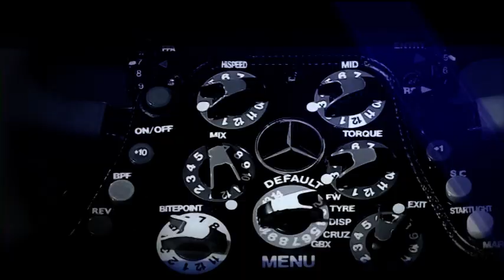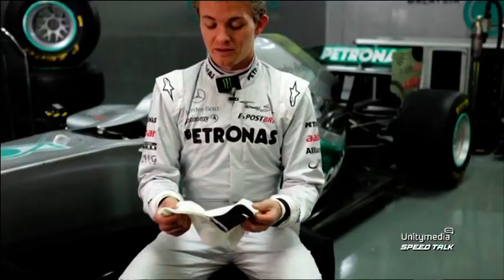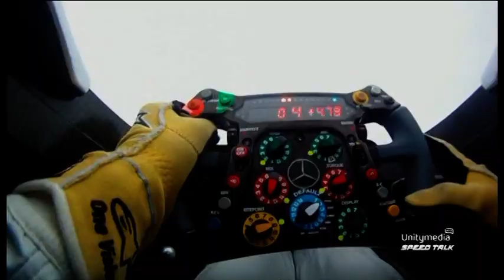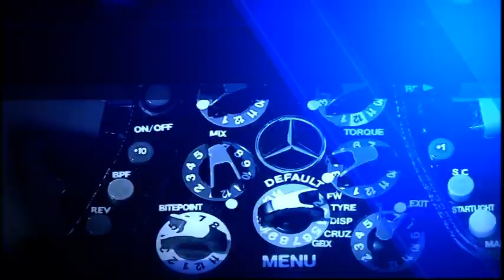Formel 1 Moderator und Formel 1 Kommentator: Sven Heidfeld, 2011 Formel 1 Speedtalk Sendung NRW.TV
Sven Heidfeld Formel 1 Moderator und Kommentator